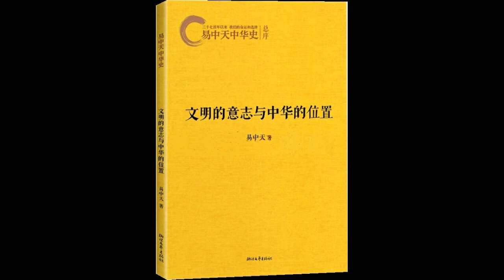2：历史谜团 |《文明的意志与中华的位置》| 易中天 | 历史 | 中国史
是什么在引导着我们的步伐，又是什么在顽强地支持和维系着中华这古老的文明？文明有意志，决定了未来全球的天下大势与何去何从，以及谁将是“带头大哥”。中国人到了最关键的时刻，看清世界格局，找到中华的位置。《易中天中华史：文明的意志与中华的位置》易中天最具影响力和价值的作品，让你更透彻理解《易中天中华史》，是打开我们的命运和选择之门最好的钥匙。